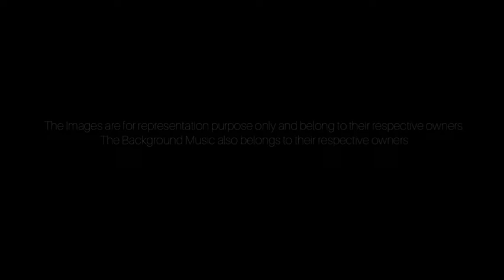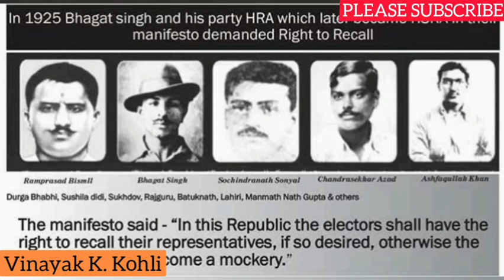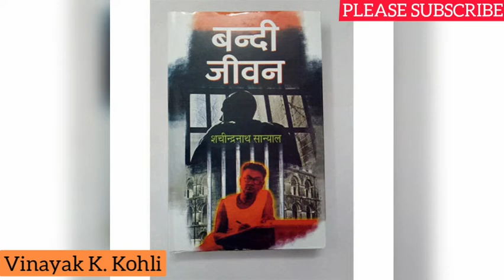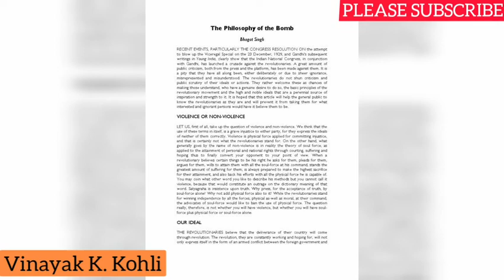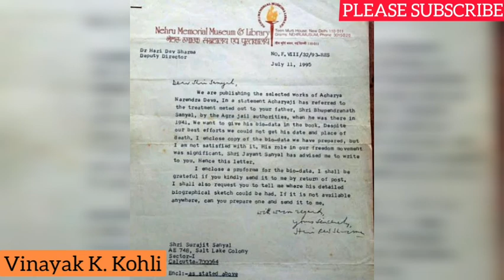Sachin Sanyal- An Unforgettable story of a Forgotten hero! Indian Revolutionary Movement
UNSUNG HEROES SERIES- Sachin Sanyal, Bhagat Singh and other Revolutionaries.
Narrated by Vinayak K. Kohli

Originally hailing from Bengal, Sachindra Nath Sanyal was born in then North-Western Province in the city of Benaras in 1893. Right from an early age, Sanyal was known for his maverick views and revolutionary ideas. At the age of 20, he opened a branch of Anushilan Samiti in Patna. Anushilan Samiti was a Bengali Indian organisation that existed in the first quarter of the twentieth century and expounded revolutionary violence as the means to end the British Raj in India.

Sachindra Nath Sanyal played a pivotal role during the Gadar party conspiracy. It was an anti-British mutiny modelled on the great uprising of 1857. The plot started taking shape at the onset of the First World War, between the Ghadar Party in the United States, the Berlin Committee in Germany, the Indian revolutionaries underground in British India.